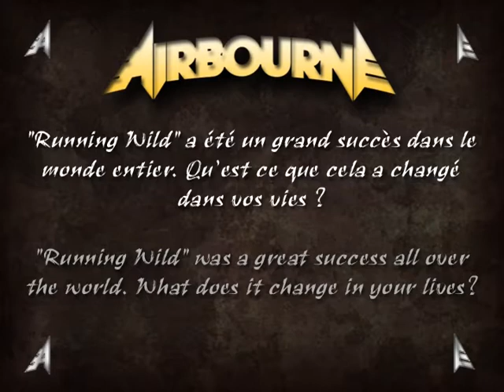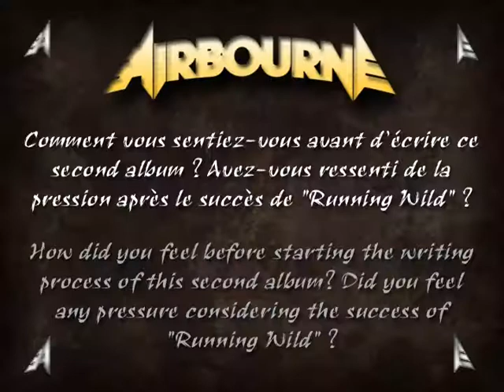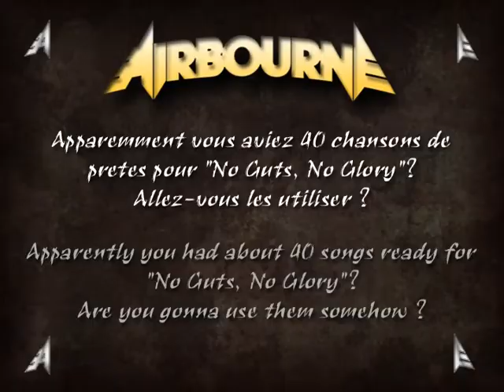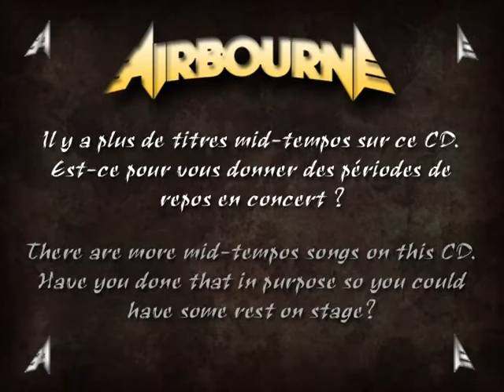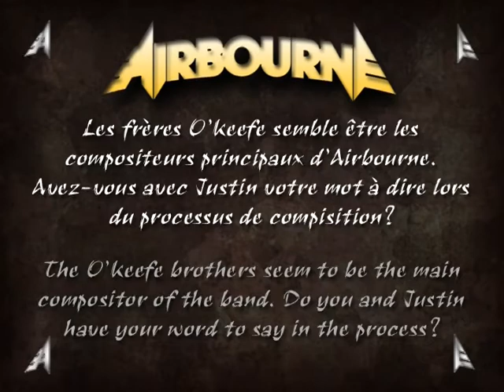Airbourne interview - David Roads (Hellfest 2010)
Interview of Airbourne's guitarist David Roads @ Hellfest festival in Clisson, France, June 19th, 2010.
Interview du guitariste d'Airbourne, David Roads lors du Hellfest à Clisson le 19 juin 210.